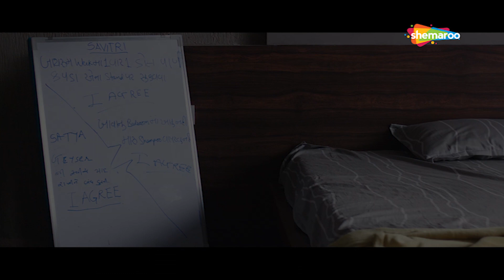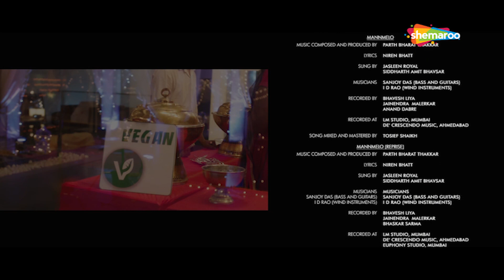Sharato Lagu Movie | Superhit Video Jukebox | Full Video | Malhar Thakar | Deeksha Joshi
Starring: Malhar Thakar and Deeksha Joshi PRATHAM SHRI GANESH
Music Composed and Produced by PARTH BHARAT THAKKAR Lyrics: NIREN H BHATT
Sung by: AISHWARYA MAJUMDAR, SIDDHARTH AMIT BHAVSAR
Musicians: SANJOY DAS (Bass and Guitars), I D RAO (Wind Instruments), OMKAR DHUMAL (SHEHNAI)